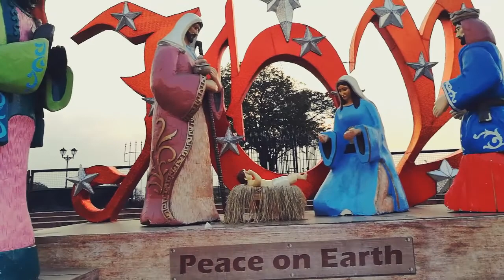LAGALAG: Manila, Philippines - First Test Video Smooth Q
Practicing the smooth q gimbal at Luneta Park, Quirino Grandstand and Rizal Park.